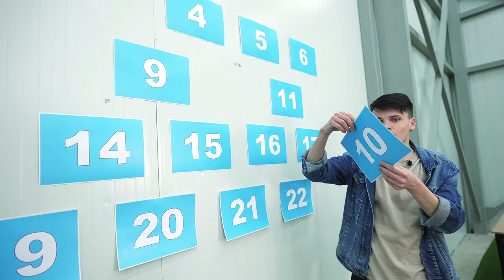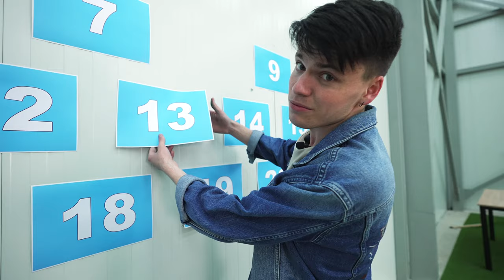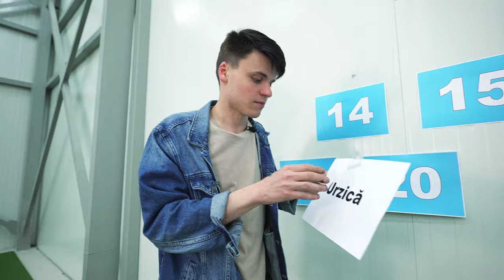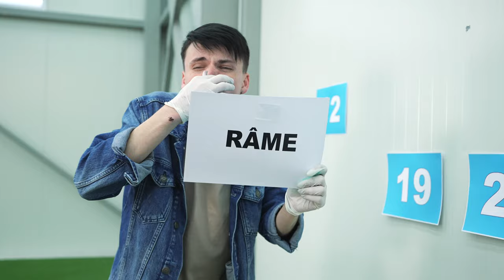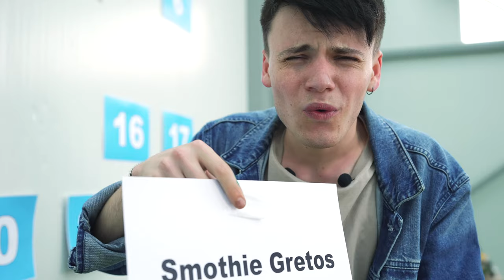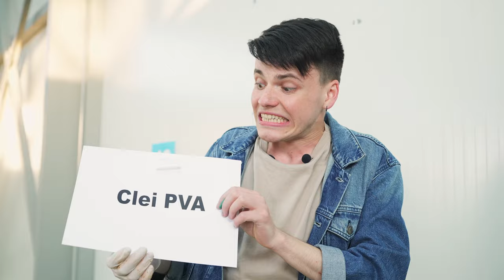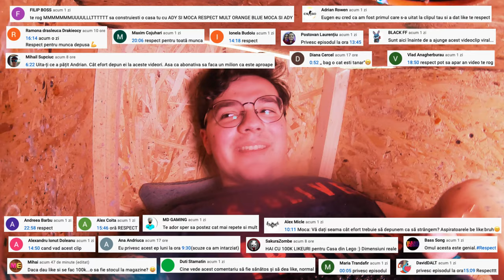Cine iese ultimul din SICRIU CHALLENGE ! *Partea 2